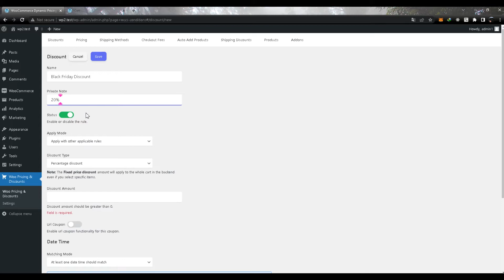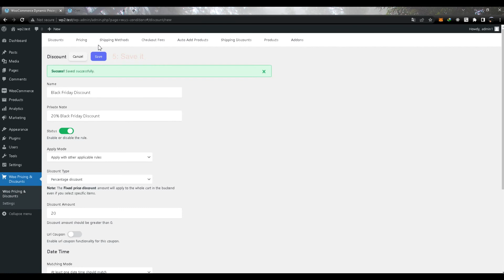Cart Discount for Special Days in WooCommerce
WooCommerce Dynamic Pricing and Discounts Plugin